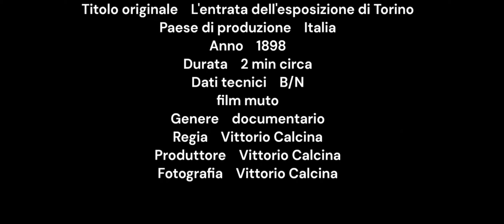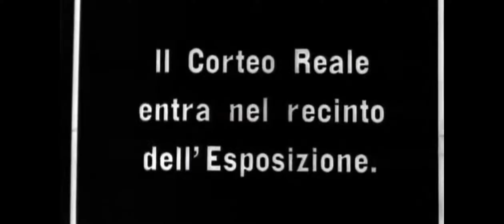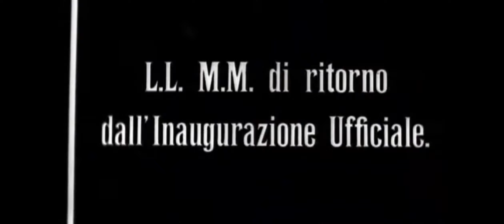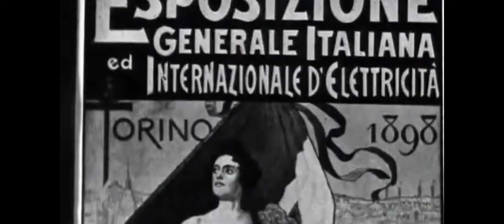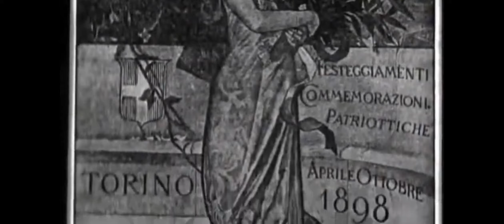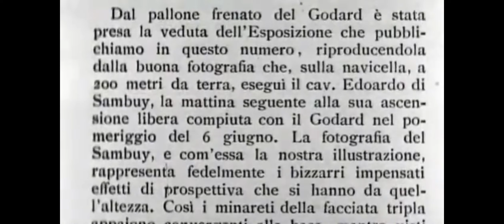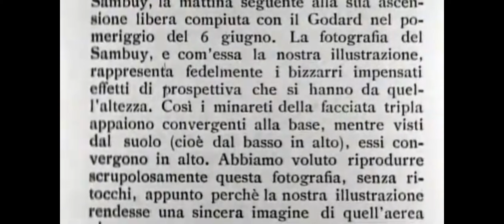1898 - L'entrata dell'esposizione di Torino - Vittorio Calcina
L'entrata dell'esposizione di Torino è un film del 1898 dedicato all'inaugurazione a Torino da parte del re d'Italia Umberto I d'Italia dellEsposizione generale italiana.

Titolo originale L'entrata dell'esposizione di Torino
Paese di produzione Italia
Anno 1898
Durata 2 min circa
Dati tecnici B/N
film muto
Genere documentario
Regia Vittorio Calcina
Produttore Vittorio Calcina
Fotografia Vittorio Calcina

The Entrance to the Turin Exposition is an 1898 film dedicated to the inauguration in Turin by the King of Italy Umberto I of Italy of the Italian General Exhibition.

Original title The entrance to the Turin exhibition
Country of production Italy
Year 1898
Duration approximately 2 minutes
Technical data B/W
silent film
Documentary genre
Directed by Vittorio Calcina
Producer Vittorio Calcina
Photography Vittorio Calcina